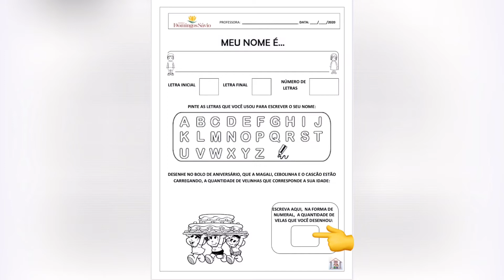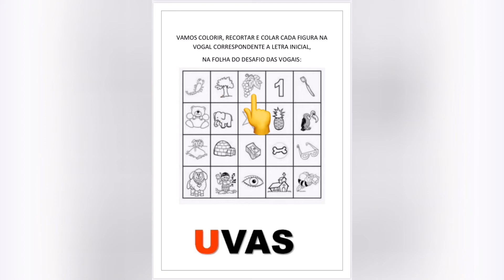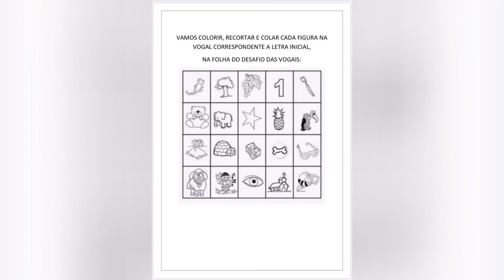Atividades (03/06/20)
ESCRITA DO NOME / VOGAIS